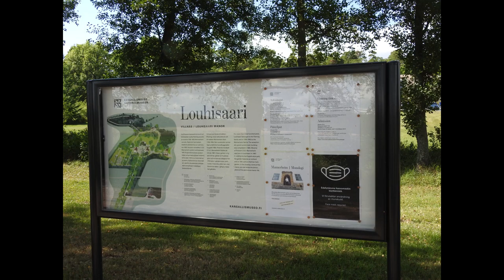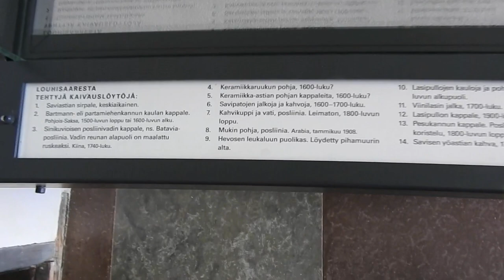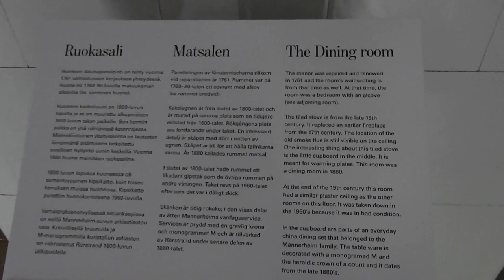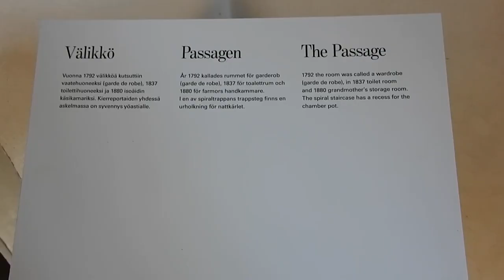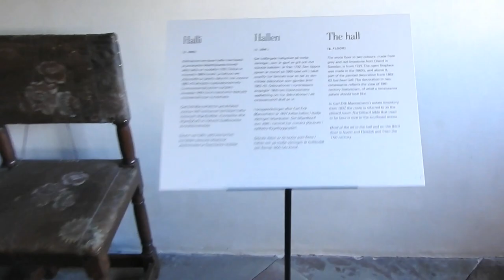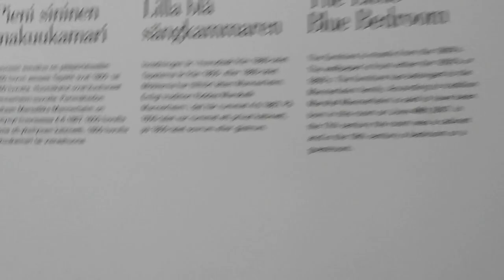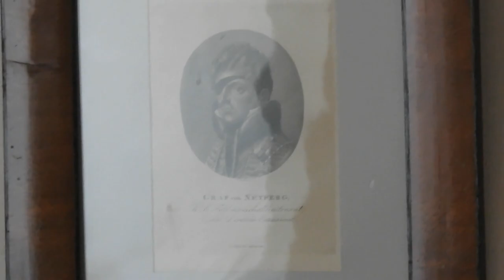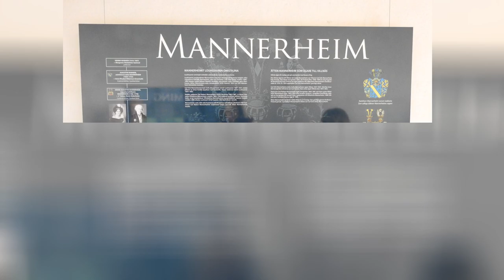Louhisaaren kartano kierros 2021 Fleming-suvulle Mannerheim-suvulle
Louhisaari (ruots. Villnäs slott) on Askaisissa nykyisen Maskun kunnan alueella Varsinais-Suomessa sijaitseva kartanolinna. Päärakennusta sekä sivurakennuksia ympäröi englantilaistyylinen puisto, ja kokonaisuus muodostaa yhden Suomen parhaiten säilyneistä kartanomiljöistä. Päärakennus ja sivurakennukset ovat valmistuneet vuonna 1655.

Louhisaari kuului Fleming-suvulle noin vuodesta 1450 vuoteen 1791 ja Mannerheim-suvulle vuodesta 1795 vuoteen 1903. Se on Suomen marsalkka Carl Gustaf Emil Mannerheimin syntymäkoti. Kartano päätyi vuonna 1961 Suomen valtion omistukseen ja Muinaistieteellisen toimikunnan eli nykyisen Museoviraston hallintaan. Päärakennus sivurakennuksineen restauroitiin ja avattiin museoksi sisustettuna yleisölle 1. kesäkuuta 1967.

The Fleming family acquired the Louhisaari estate around the middle of the 15th century. The Louihisaari Flemings held prominent offices in the kingdom of Sweden (including Finland). Herman Claesson Fleming [fi], admiral and governor of Finland, constructed the manor in 1655. After three hundred years, the financially pressed Fleming family had to sell the house.

The Mannerheim family acquired the manor in 1795. Known residents were Carl Gustaf Mannerheim, a Finnish entomologist and governor of the Viipuri province, and his grandson Marshal Carl Gustaf Emil Mannerheim, who was born here in 1867. Baroness Wilhelmina Mannerheim moved to Sweden and sold the house to Oskar Hannus in 1903. A charity committee in honour of Marshal Mannerheim purchased the mansion and donated it Finnish State in 1965, which opened it as a museum for visitors in 1967. The museum gives a good presentation of the ways of life of people in Finland from to the 17th to the 19th centuries.

TIME STAMPS:

MAIN HOUSE THE MANOR

0:00 - 1:14 start outoodrs / aloitus ulkona.
1:15 - 2:38  First floor right side of house, storeroom + storage room SW / SOUTH WEST CORNER /
Ensimmäinen kerros varastohuone + ruokakamari Länsi-eteleä kulman rakennuksessa oikealla puolen.
2:39 - 3:07 The Stone Hall / Kivisali
3:08 - 3:42 Lobby +  Lobbyroom aka Entrance Hall / Eteishalli + Aula.
3:43 - 4:29 ES EAST SOUTH corner rooms first floor / Etele-Itä kulman huoneet.
4:30 - 5-:17  up stairts climb 2nd floor and first room art's / Kakkos kerrokseen meno ja ekan Huoneen/aulan taidetta.
5:18 - 5:45 The Dining room / Ruokasali
5:46 - 6:01 Grandmother's bedroom / Isoäidin makuukammari
6:02 - 6:22 Saloon aka The Parlour / Salonki
6:23 - 6:42  The Grotto / Luola
6:43 - 7:00 The Drawing Room / Förmaaki
7:01 - 7:04 The Passage / Välikkö (coming again later in vid)
7:05 - 7:48 The Drawing Room / Förmaaki
7:49 - 8:18 ROOM 23 ''Mans room''
8:19 - 9:39 3rd Floor + The hall / Kolmos kerros + Halli
9:40 - 10:15  SW / SOUTH WEST CORNER / Länsi-eteleä kulman huone
10:16 - 11:49   The Devil's Chamber / Pirunkammari
11:50 - 12:48 3rd floor other rooms.. / Kolmos kerroksen huoneita..
12:49 - 13:14  The Blue Bedroom / Makuukammari
13:15 - 13:28 Mannerheim born room / Mannerheimin synnyin huone
13:29 - 14:31 The Passage  back to 2nd floor n outside / Välikkö takasin kakkos kerrokseen ja ulos.

Outdoor HOUSES / Pikkurakennukset

14:32 - 15:27 Billiardroom / Biljardi huone
15:28 - 16:31 Southeast annexe / Kaakkooinen sivurakennus
16:32 - 17:11 Laundry / Pyykkitupa +++ Bakery / Käsikamari
17:12 -  17:35
17:36 - 19:28  Pehr Kalm's museum garden / Kalmilainen museo puutarha
19:29 - 19:36 Basement aka cellar air flow picture's / Kellarin tuuletus aukon kuvat
19:37 - 20:02  Garden but SOUTH  / Etelä osa puutarhaa taikka pihaa.
20:03-20:43 end scene

SONGS AND BIG THNAKS TO ALL ARTIST!!! SONG FROM YOUTUBE STUDIO AUDIOLIBARY /AUDIOBOOK (FREE USE)

1. Jukebox - Patrick Patrikios

2. Two Face - Causmic

3. Two Face - Causmic

4. No.8 Requiem - Esther Abrami

5. Where The Trap Is - Audio Hertz

6. Devoid - ELPHNT

7. A Ghost Town - Quincas Moreira